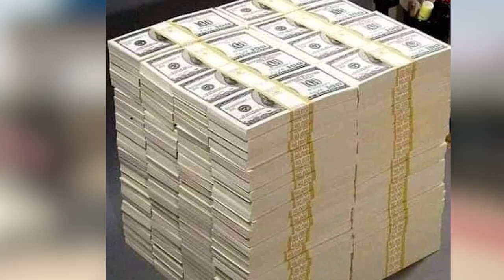کاری شد که دل طـ/ـالبان می خواست ؛ باورنکردنی